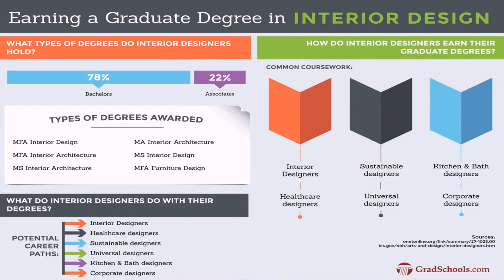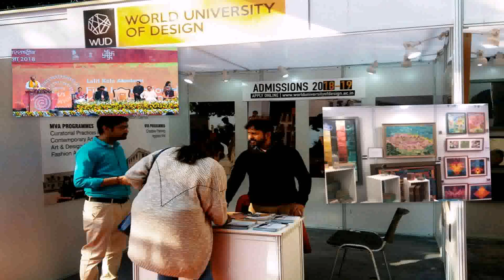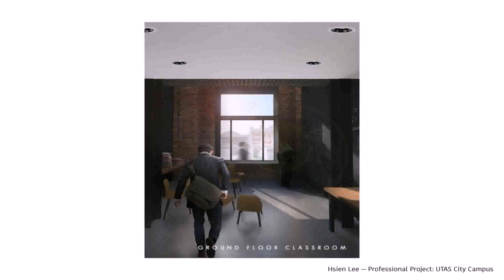Interior Design University Ranking